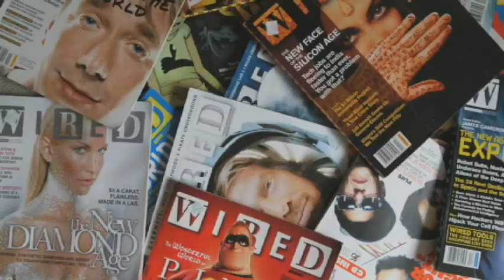The Roton Rocket (orphansofapollo.com)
The Roton Rocket was designed to take "two guys and a ham sandwich" into space.    It never got to orbit, but the prototype of this Reusable Launch Vehicle did fly...

created by Becky Neiman